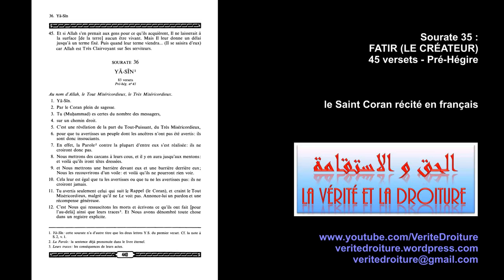Sourate 35 FATIR LE CRÉATEUR Coran récité français seulement mp3 audio www fr 7WM5KHEPxgE